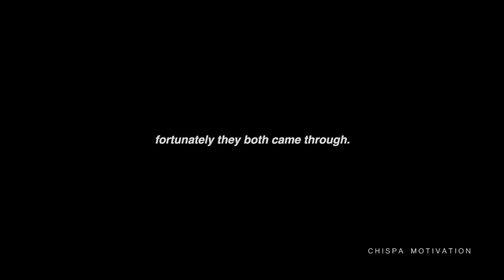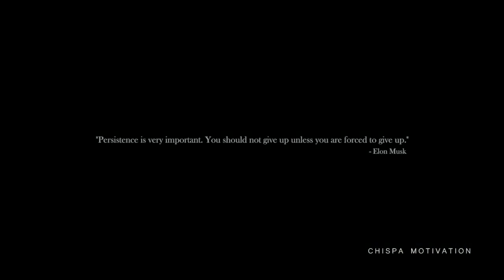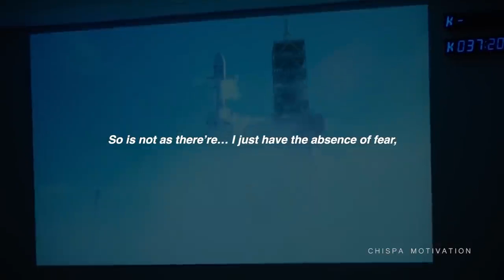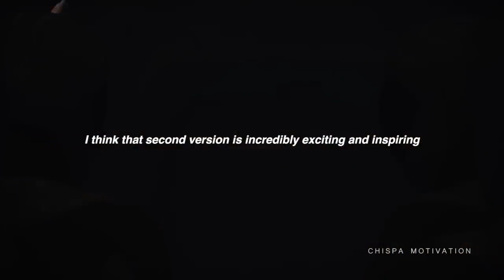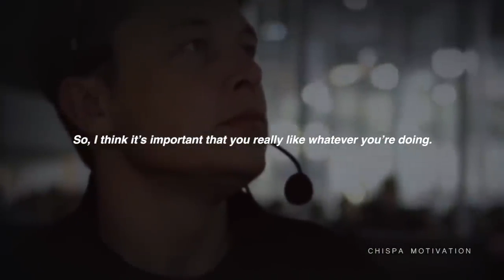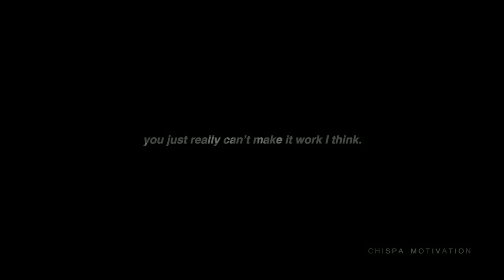AGAINST ALL ODDS - Elon Musk (Motivational Video)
INFO:
SPEAKERS:
Elon Musk

Images were taken from:
Tesla
SpaceX
60 minutes